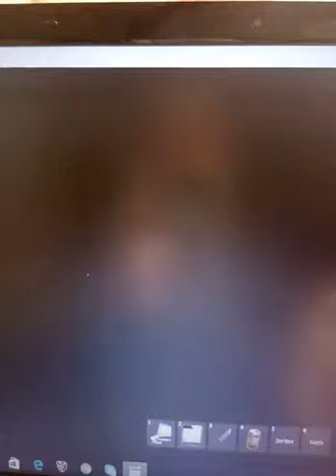SHOWING YOU GUYS ALL THE BADGE'S IN ROBLOX|kavra 's Roleplay Area.